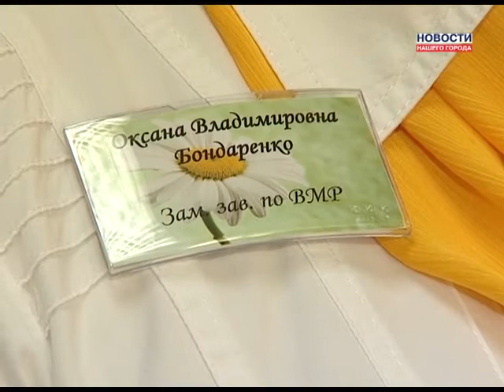Д/с "Ромашка"-золотая медаль!